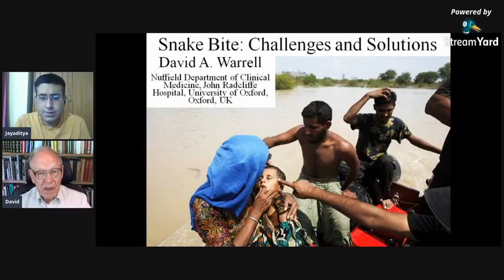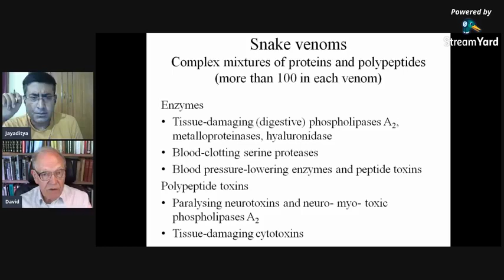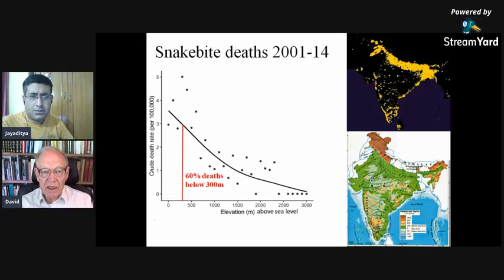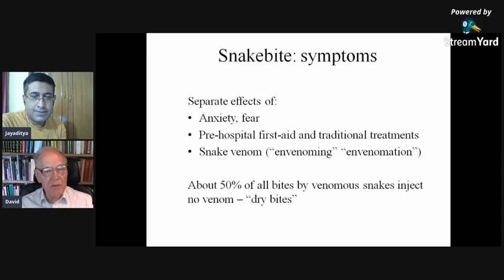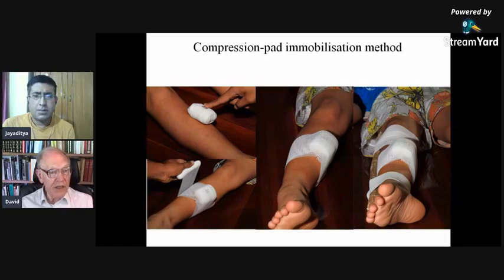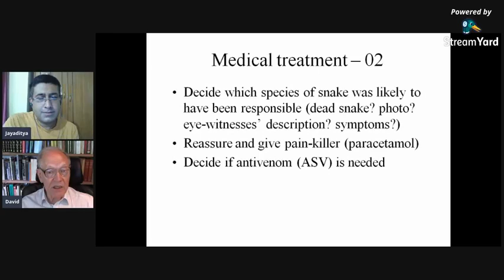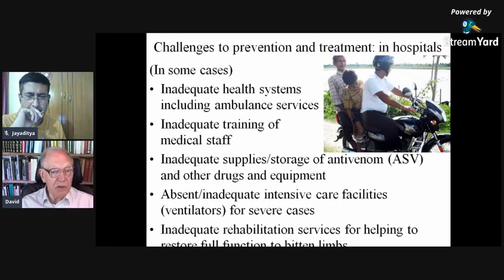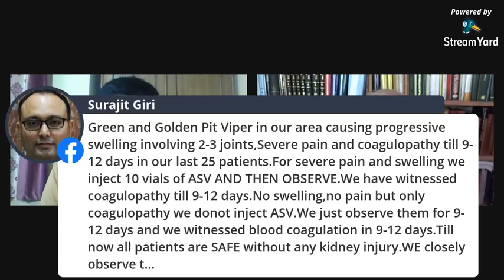David A. Warrell: Snake Bite Challenges and Solutions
We discussed various aspect of snakebite in this episode. Professor David Warrell is one of the world's leading figures in tropical medicine, and is the founding director of the Centre for Tropical Medicine and Wellcome Trust-Mahidol University Oxford Tropical Medicine Research Programme, Thailand. He has advised, among others, the British Army, the Foreign Office, the Royal Geographic Society and the World Health Organisation, on tropical medicine.